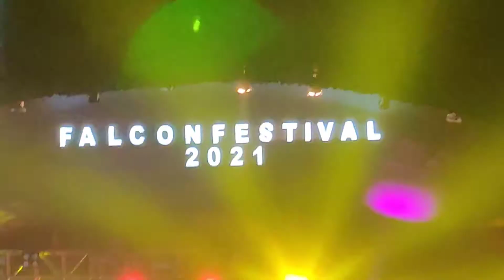Falcon Festival @jubinnautiyal @sahilvlogs990 Falcon Festival //2021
@Jubin Nautiyal @Falcon Festival

This is a video of Falcon Festival with the live performance of One of the top singers Jubin Nautiyal. Your support is my inspiration.

video credit: Dewakar